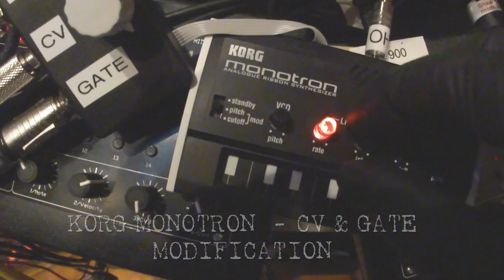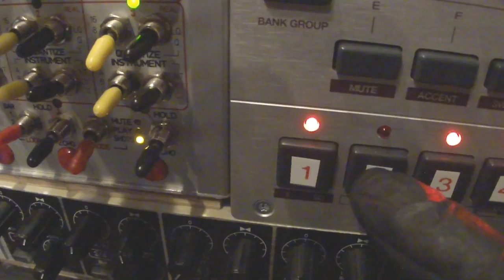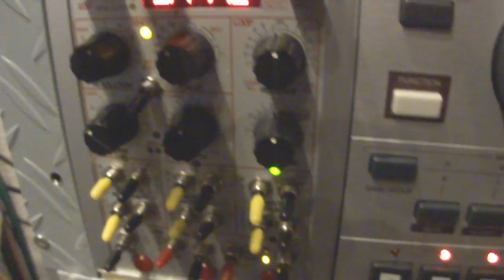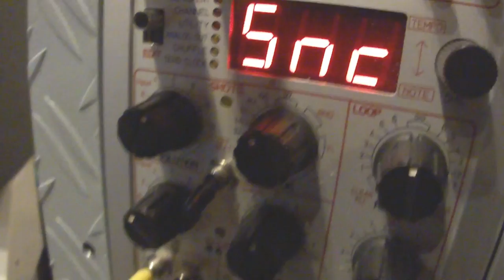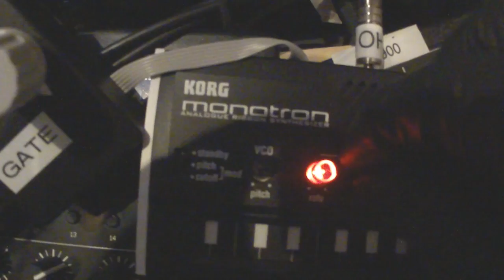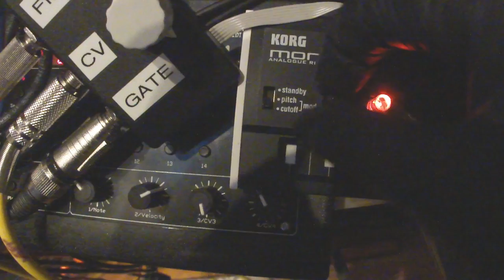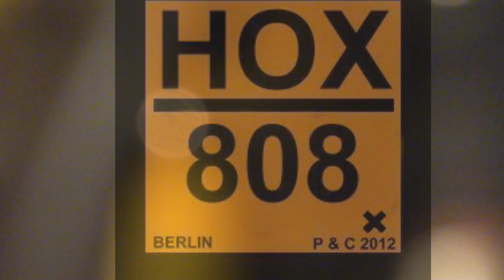KORG MONOTRON CV GATE MOD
KORG MONOTRON CV GATE MOD ,126 bpm